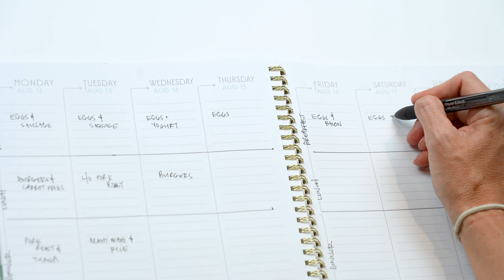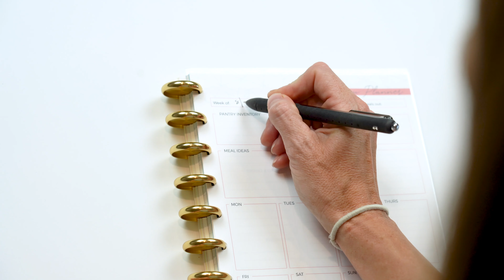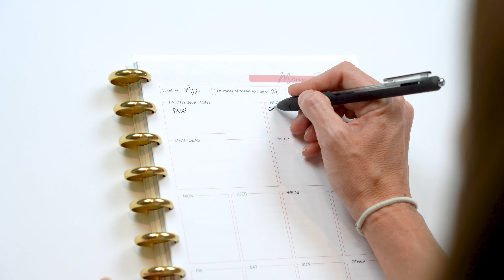Meal Plan Like A Pro | Master the Basics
My journey to improve my nutrition started 4 years ago with the absolutely essential task of meal planning.